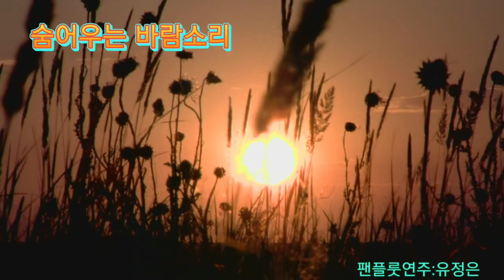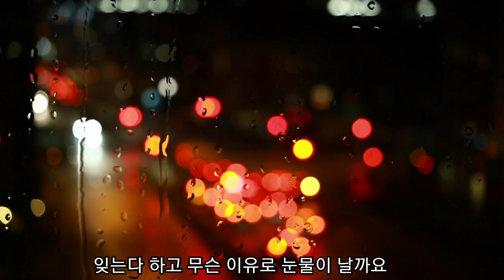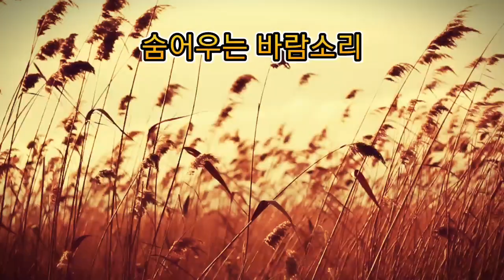숨어우는 바람소리(이정옥 노래) 팬플룻연주:유정은